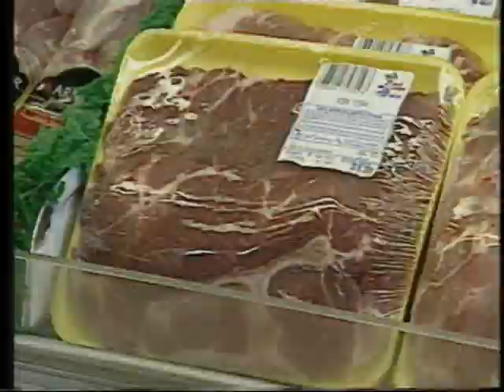FAB FOOD USA 1